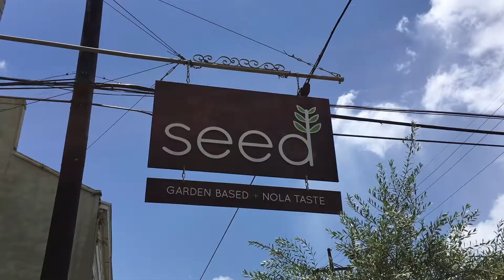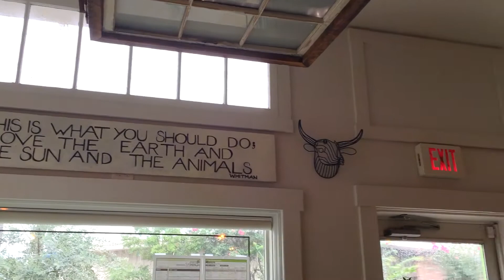New Orleans Summer 2016 Vlog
I'm finally sharing my New Orleans Summer 2016 vlog. I only has a weekend to spend in NOLA a few weeks ago so I had to cram in a lot things [and a lot of meals] in a short amount of time. Here is what I saw, what I did and [or course!] what I ate in New Orleans on my most recent trip.

Restaurants Featured:
Seed (Vegan Restaurant) - 1330 Prytania St.
Barú Bistro & Tapas (Latin / Caribbean) - 3700 Magazine
Lüke (John Besh Restaurant) 333 St. Charles Avenue

Stores Mentioned:
Lucy Rose - 3318 Magazine St.
Discoveries Furniture & Finds - 2850 Magazine St.

Click the [CC] button for Closed Captioning!

Snail Mail:
Jessica Flores